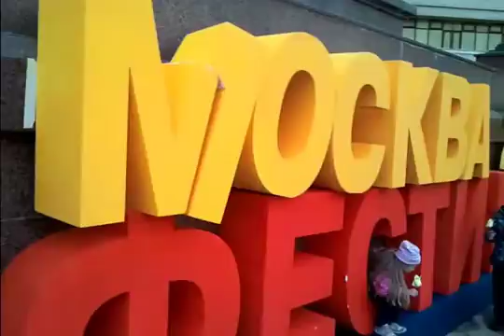Dr. Hal Part -1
Professor Sosabowski, known in show business as Dr. Hal, a senior lecturer of chemistry at the University of Brighton. He teaches organic chemistry, biology and pharmacy. However, the famous Dr. Hal their talent to create spectacular experiments and demonstrations that help to comprehend the world through imaginative play and make the learning process very enjoyable.

Профессор Sosabowski, известный в шоу бизнесе как Доктор Хал, является старшим преподавателем химии в Брайтонском университете. Он преподает органическую химию, биологию и фармацевтику. Однако прославился доктор Хал своим талантом создавать зрелищные опыты и демонстрации, которые помогают постигать окружающий мир через игру воображения и делают процесс обучения чрезвычайно увлекательным.